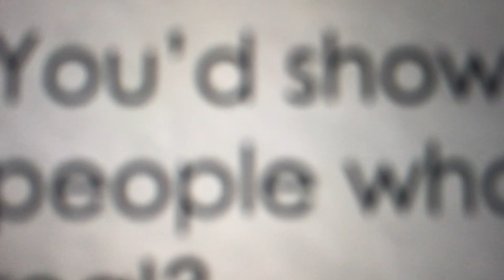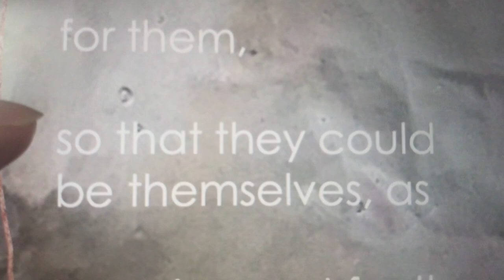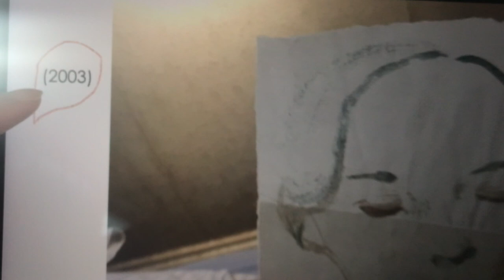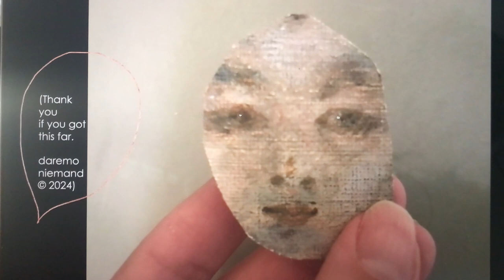Just People (Story of not Storytelling)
Paintings I made of people with the idea that I would not frame a story for them, so that they could be themselves, as here (except for the story of not storytelling that I just told).

(references after intro):

Hi, I’m Ellen. I’m a Wolfgang Zilzer fan of German/Japanese descent, defusing personal/historical emotions to prevent harm. My PhD termed this “multinarrative ethics of postwar responsibility;” please use me in care for yourself and everyone.